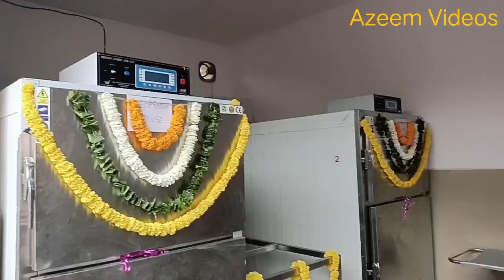Swarg Vatika Trust RTC Colony Tirumalagiri Secunderabad Telangana India.2024